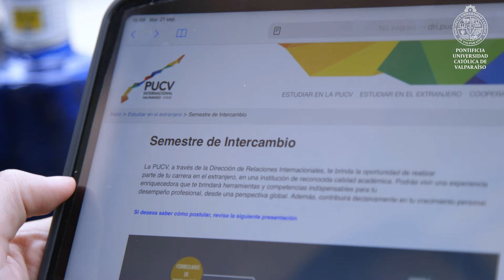Admisión 2023 Pontificia Universidad Católica de Valparaíso